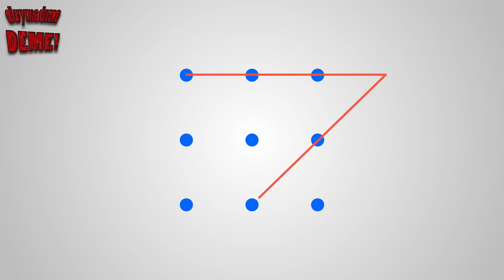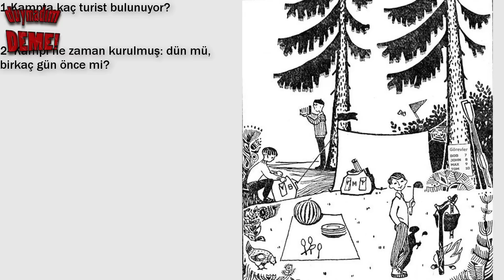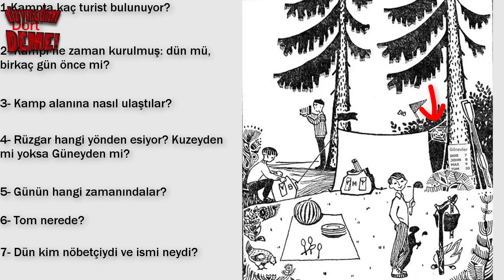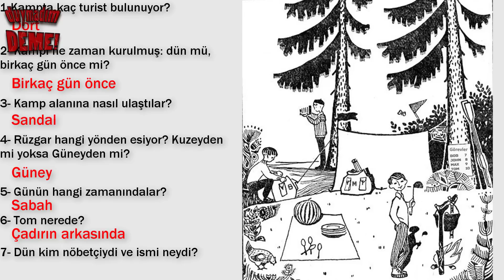Çok Az İnsanın Cevap Verebildiği 5 Zeka Sorusu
Konu Metni Aşağıda;

Herkese merhaba, eminim fark etmişsinizdir yayınladığımız bazı videolarda zihninizi zorlayacak konulara değiniyoruz.
Bugün ki videomuzda da zihninizi zorlayacak bazı bilmecelere yer verdik.
Unutmayın doğru cevabı bulmak için istediğiniz zaman videoyu duraklatıp  cevabı bulmak için uzun uzun düşünebilirsiniz.
Haydi başlayalım.

Hazırlayan ve Seslendiren: Murat Can Çilli

duymadım DEME!